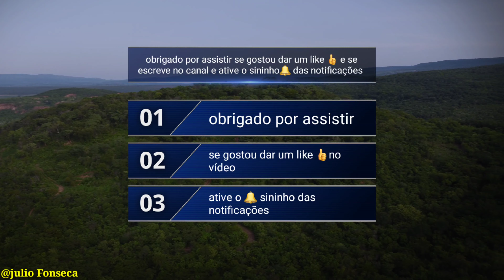Canal Transposição Rio São Francisco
canal transposição do Rio São Francisco